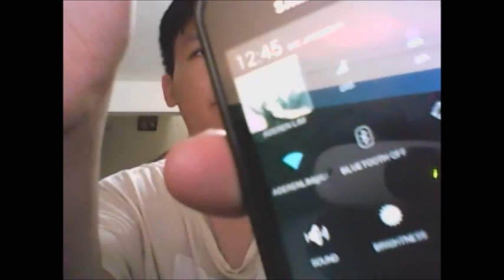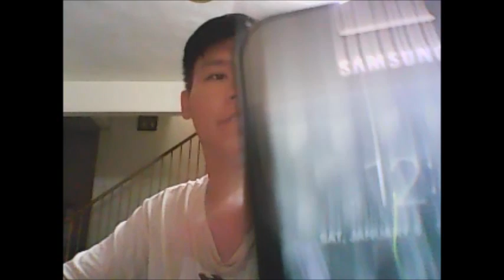About CyanogenMod 10.1 Beta 4 Android 4.2.1 JellyBean by Wayland_ACE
☞ Changelog:
- Wifi enhancements: signal indicator is working, faster connecting to AP, tethering (unstable)
- Network location fix (A-GPS is working now)
- Lockscreen improvement: date is too visible
- UI improvements (again little speedup)
- Some OMX libs improvements
- CM and androidarmv6 sources updates

To install this ROM, you will need to:
1. Upgrade to Android 2.3.X GingerBread.
2. Root your phone.
3. Intsall ClockWorkMod recovery 5 or above.
4. Backup all your data and make sure your phone battery is more than 50%.
5. Copy cooper_beta 1.zip file to SD card.
6. Switch off your phone and restart it to ClockWorkMod 5 by pressing home+power button
7. Wipe data/Factory reset and select yes.
8. Wipe cache partition and select yes.
9. Go to advance, select Wipe Dalvik Cache and select yes.
10. Install Zip from SD card, select the cooper_beta 1.zip.zip and click yes.
11. When it shows install from SD card complete, select main menu and restart the phone.
12. Wait around 2-3 minutes.
13. And you are DONE!! Enjoy!! :D